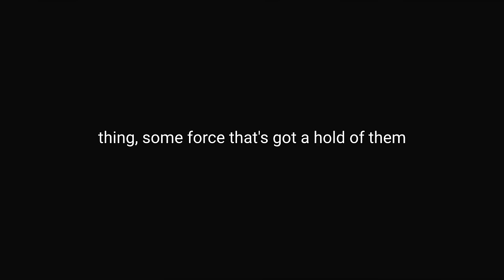YOU VS YOU - Best Motivational Video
To sign up & more info, go to the link.

Spoken by: Jocko Willink, Jordan Peterson, Eric Thomas, Tony Robbins, Dwayne Johnson
Footage by: Buried, Filmpac, Ripunjoy B'yum, Cal Laird, Pain and Gain, Under Armour, Carole McCarty
ㅤ
ㅤ
People have this reoccurring nightmare, that there's some thing, some force that's got a hold of them and it's holding them down, and they can't break free, no matter what they do, they can't break free from that force. Well I'm here to tell you that that thing in your nightmare, that thing that is holding you back, that thing that is dragging you down, that thing is you. There are two fundamental attitudes toward life and its sorrows. Those with the first attitude, blame the world. Those with the second, ask what they could do differently. It's much easier and much more gratifying to your basis desires to blame someone else for your misery. You know what's so funny? We want people to make guarantees to us, But we not willing to make guarantees to ourselves. And that's the problem with some of you, you always want to blame other people. You owe you an explanation. You need to look at yourself in the mirror and say, "Why are you only giving 50%? What's wrong with you?" You need to put yourself on punishment. You need to tell you, no more TV, no more snacks, no more desserts, no, we working out now. You need to tell you that you owe you something. Everyday I demand more from myself then anyone else could humanly expect. I'm not competing with somebody else, I'm competing with what I'm capable of. My number one competition is me. It's always you versus you. You're gotta be the one to get up every morning, be disciplined, put in the consistent daily hard work, because that gains success. No couch, no trainer, no mentor, no boss can do it. You verses you. I value myself enough to give 120% or don't do it. There is no excuse for not living up to your fullest potential. No excuse. You walk out of this room, you owe yourself. I didn't get here making excuses. What changed? I changed. And I stopped being a victim. I stopped saying, I've gotta wait for good things to happen to me, and I said I'm gonna grind. I'm going to fight. I'm going to work. I'm going to press toward. I'm going to learn. I'm going to do everything in my power every single day to become a victor and not a victim. Why? Cause I owe it to myself. And can't nobody stop me but me.